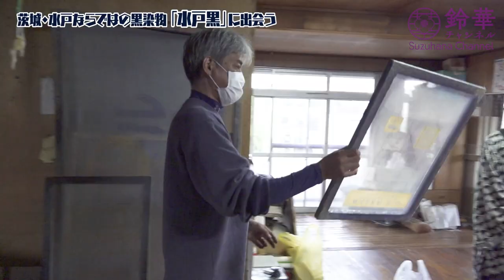ゆう子帰郷企画。水戸黄門愛用品潜入調査【いばキラTVコラボ】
いばキラTVとのコラボ企画で、水戸光圀公も好んだという水戸ならではの黒染物「水戸黒」を華風月で学んできました！

↓こちらの動画もよろしくお願いします！

鈴華ゆう子オフィシャルホームページ

メンバーシップの登録＆特典の内容はこちら

メンバー限定のお知らせなどは、コミュニティからご確認いただけます。

【チャンネル メンバーシップとは？】
毎月定額料金を支払うことで、特製バッジやカスタム絵文字など、チャンネルごとに決められたその他特典を利用できます。
（youtube概要説明より引用）

メンバーにならなくても基本は何も変わらないのでご安心ください。
今までのものにプラスして行うものです。
いつでも入ったり抜けたりできます。